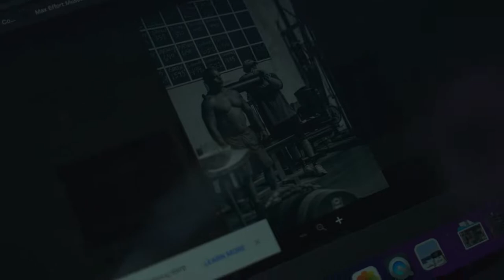EP.5 Jump Broz | Meet Me at the Rim